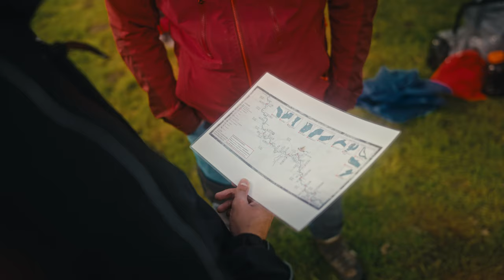canoe weekend - Cinematic Short Film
just a little recap of our canoeing trip :)